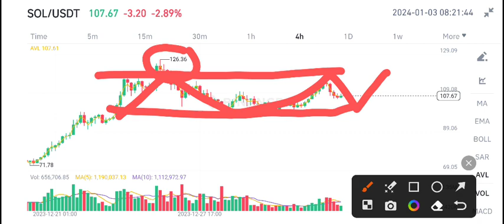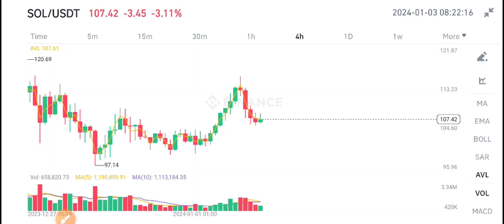Solana Price Prediction update! Solana News Today